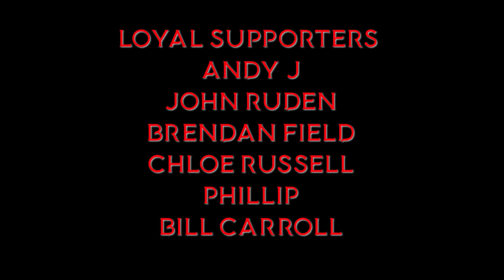The Dragon Series 04 - Green Dragons - Monster Monday, D&D, dragon lore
On this episode of Monster Monday - the Dragon Series - I explore green dragons and provide ideas for how to use them in encounters, adventures, and campaigns.

===[ PATRONS ]===

EXECUTIVE PRODUCERS:

Michael Flynn

Erik Stearns

Andrew Busey

Dr. Belz

Kugro

Harleyfox

Fulke

PLAYERS:
DoD Spec Ops
TopoMusicale
Tricky Troy

MINOR DEITIES:
Mark Gump
Martin Zemanek
Rymore Morris
Rowjimmy21
Steve Fletcher
Bob from Philly
PacNW
RollStats

LORDS AND LADIES:
Mi Be
The Matt
Dirty Samurai
Marie Listopad
King Fflueder Flam
Andrew Kolb
Mooxhu
MM
Peter Bauernfeind

PATRONS OF THE REALMS:
The Pryory
Doughboyski
John Newberry
GoroGoro315
Rob Cashwalker
David Ayotte
Swithpelt
Vance A.
Elias Anderson
Scott Maresh
Space Zombie
Nadin Dizdarevic
FlexDRG
RaidinMD
Jeff Boes
Bren B

LOYAL SUPPORTERS:
Andy J
John Ruden
Brendan Field
Chloe Russell
Phillip
Bill Carroll

The information provided in the dragon series can be used in Dungeons & Dragons, Pathfinder, Palladium Fantasy, OSR fantasy role playing games, and pretty much any RPG where you would find dragons. Heck, even Shadowrun has dragons!